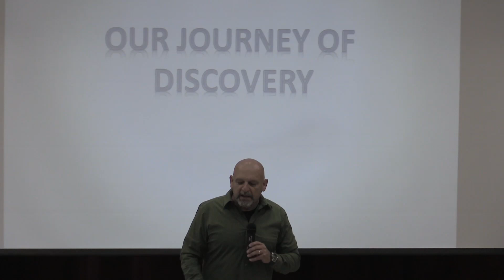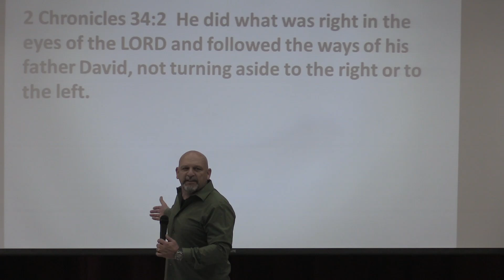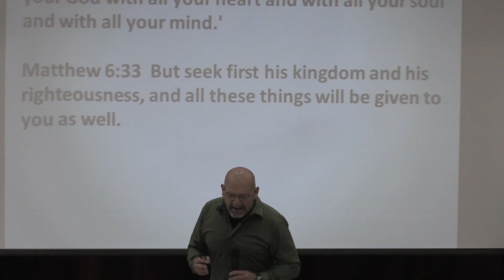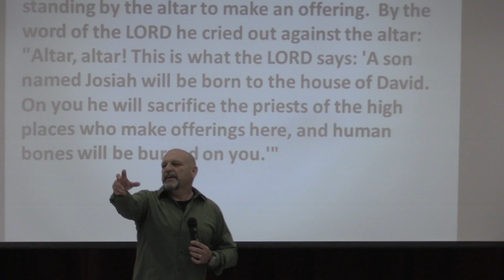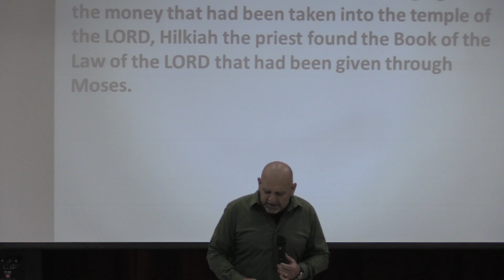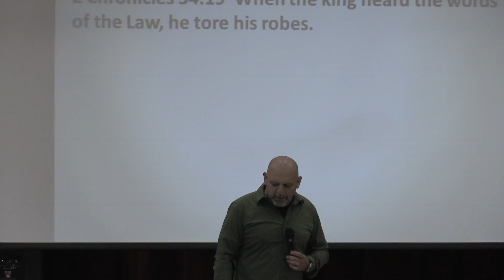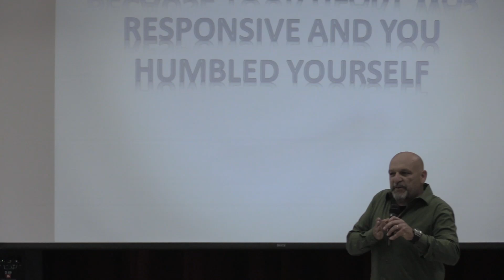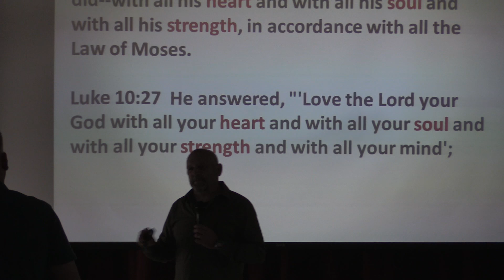Have You Burned the Bones with Pastor Greg Stoffel